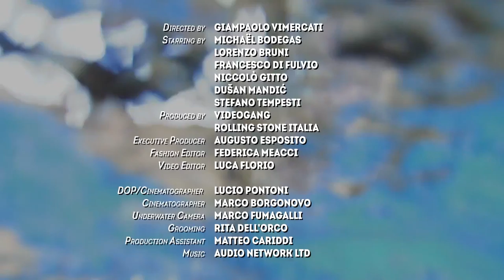PRO RECCO WATERPOLO for ROLLING STONE ACTION TV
Il celebre magazine Rolling Stone racconta la Pro Recco attraverso i suoi giocatori. Un viaggio tra segreti, curiosità e divertenti retroscena: il capitano Stefano Tempesti, Gitto, Di Fulvio, Bodegas, Mandic e Bruni, sono i protagonisti del servizio pubblicato sul numero di marzo 2018.
Dodici pagine con gli scatti di uno dei fotografi più importanti al mondo, Giampaolo Vimercati, e un video che in 90 secondi condensa il fascino della pallanuoto e della sua squadra più rappresentativa.

Director: Giampaolo Vimercati
Production: Videogang
Executive Producer: Augusto Esposito
Stylist: Federica Meacci
Grooming: Rita Dell'Orco
Powered by Land Rover